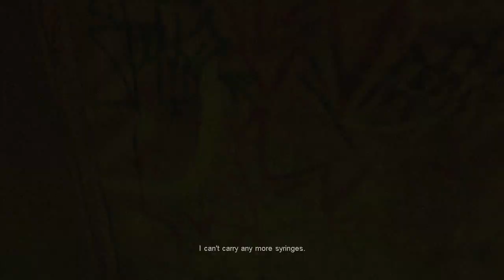The Nightmare*mode Never Ends | Cry of Fear (Nightmare Mode) [3]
Content Warnings: Bright lights. Loud Noises. Horror. Blood. Self-harm. Suicide. Torture. Mental health.